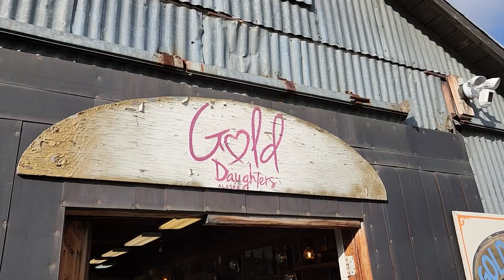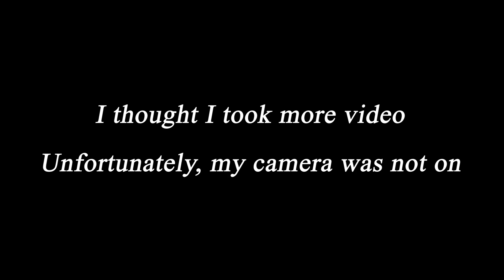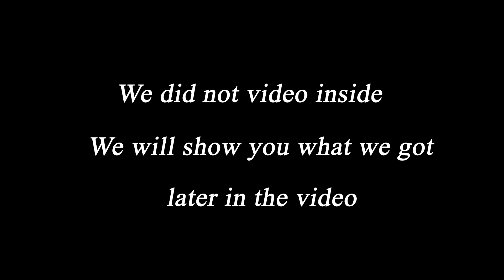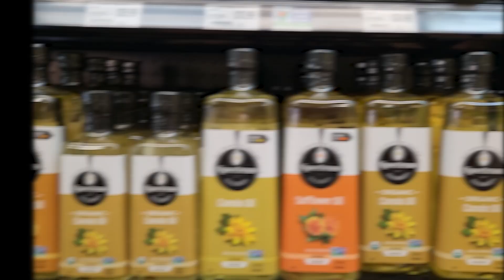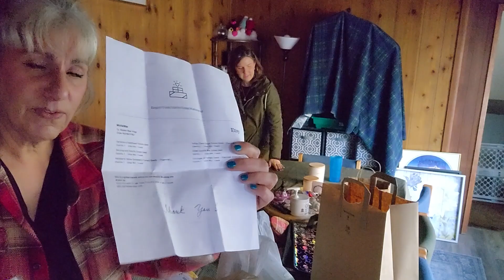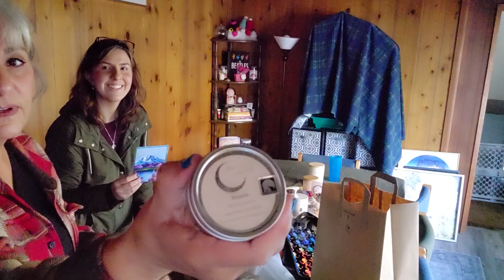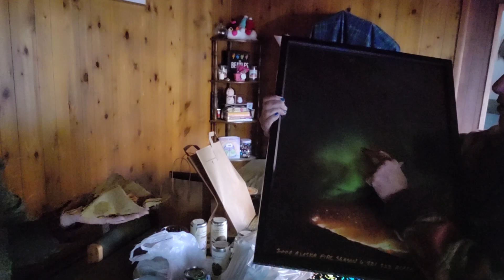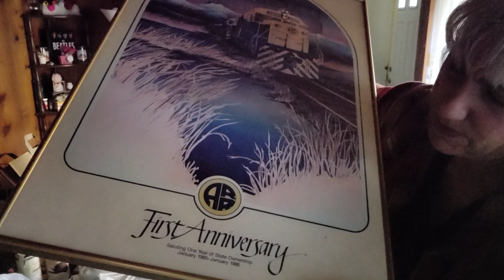Summer Tourist Season Ends in Fairbanks, Alaska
We were trying to hit the closing of some of the seasonal tourist spots, we missed a couple but had a really busy day. Come join as we tried to get from place to place in our little town of Fairbanks!